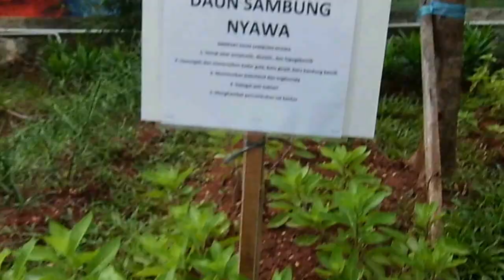Pohon Sambung Nyawa (Cholesterol Spinach)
Mollucanspinach has been used as topical anti-inflammatory, anti allergic agents and was reported to be effective against Herpes Simplex Virus. Leaves of Gods leaf efficacious as a diuretic, hypotensive, antipyretic, hypoglycemic (blood sugar lowering), and shed prevent kidney stones and bladder stones, anti-hiperlipidemia (lowers cholesterol and triglycerides), anti-bacterial, cytostatic (inhibiting the growth of cancer cells) and to prevent and improve kidney tissue cells. More